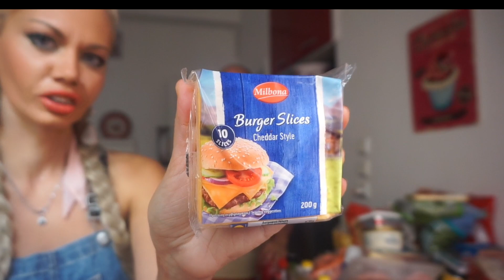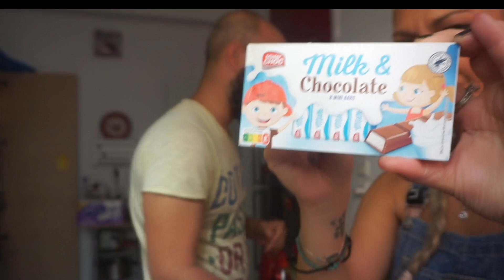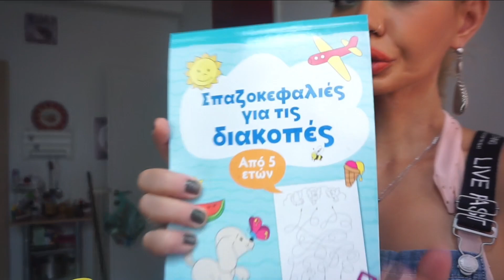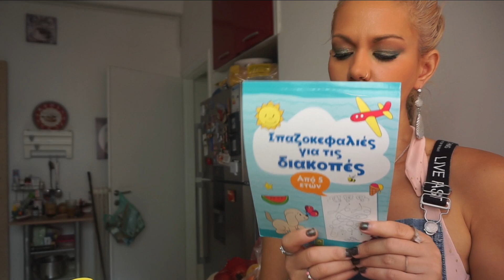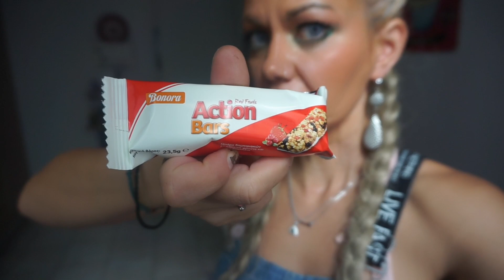ΤΕΡΆΣΤΙΟ ΣΟΥΠΕΡ ΜΆΡΚΕΤ HAUL|SUPER MARKET HAUL